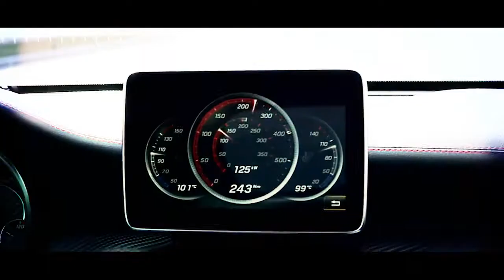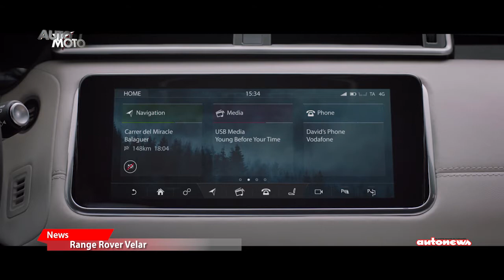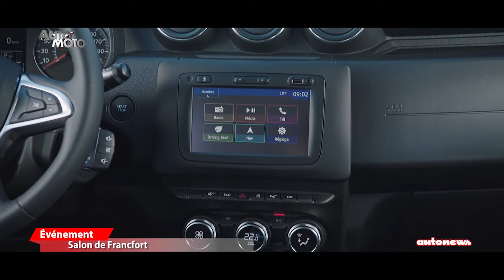Range Rover Velar & Salon de Francfort Auto Moto 17 09 2017